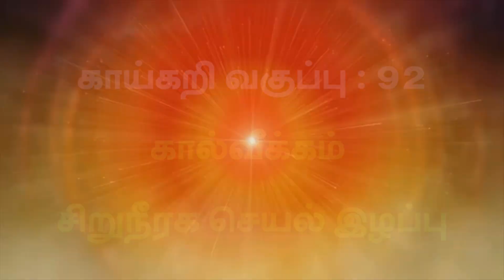பாகம் 92 | கால் வீக்கம் சிறுநீரக செயல் இழப்பு | Edema | காய்கறி வகுப்பு | Vegetable Clinic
17/7, கோயம்புத்தூர் மெயின் ரோடு,
கருமத்தம்பட்டி - 641659
CTC பஸ் டிப்போ அருகில், KMS பேக்கரி

132, கோஆபரேடிவ் காலனி,
உப்பிலிபாளைம்,
பெர்க்ஸ் பள்ளி பின்புறம்,
இராஜலட்மி மில்ஸ் பஸ் ஸ்டாப்,
திருச்சி ரோடு,
கோயமுத்தூர் 641015.

ஆலோசனை நேரம் : காலை 8 மணி முதல் மாலை 4 மணி வரை
சேவை நாட்கள் : வெள்ளி, சனி, ஞாயிறு மட்டும்